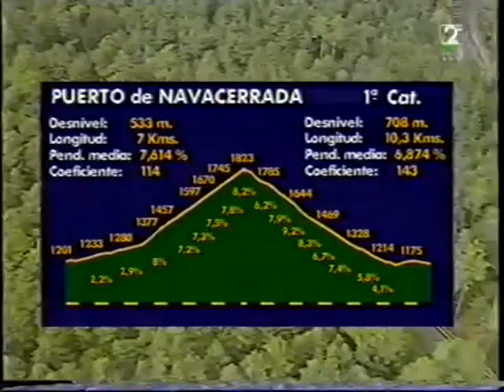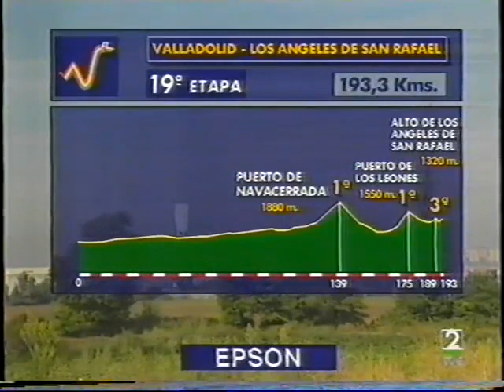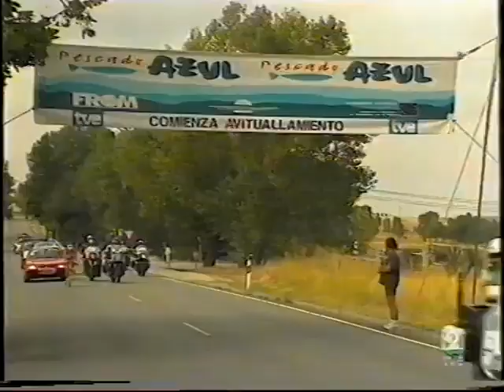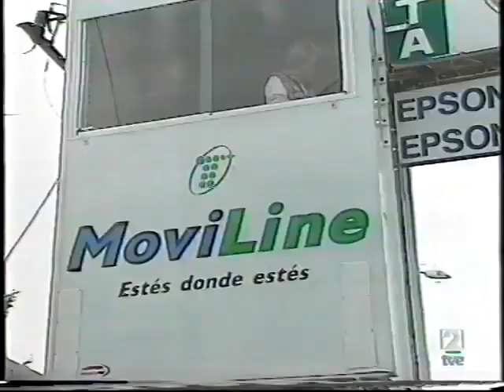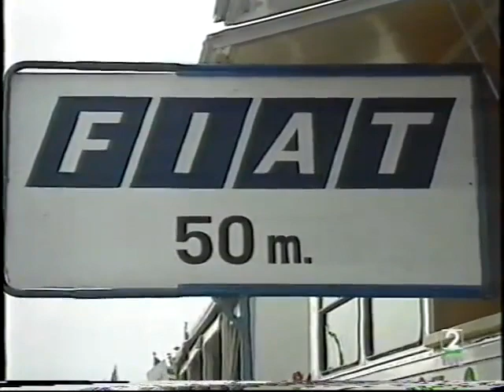Vuelta a España 1997. Etapa 19. Los Ángeles de San Rafael (incluye resumen de la etapa)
Etapa protagonizada por la fuga de un Tony Rominger que, por estar a días de retirarse como ciclista profesional, quiso darse un último homenaje con el que despedirse por todo lo alto de la competición que más alegrías le ha dado en su dilatada y fructífera carrera.

Y en el momento de conectar la TV las posibilidades de éxito parecían reales al gozar de una sustancial ventaja de siete minutos. Pero ante él se encontraban amenazadoras las duras subidas a Navacerrada y los Leones (ambos de 1ª categoría), como por detrás lo estaba un pelotón del que se destacaría una élite de corredores deseosa por darle caza.